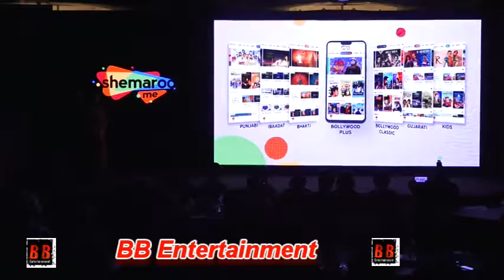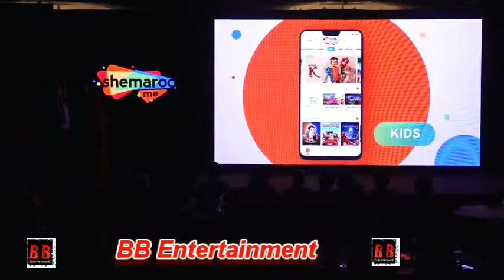Launch of ShemarooMe' OTT app with Tiger Shroff